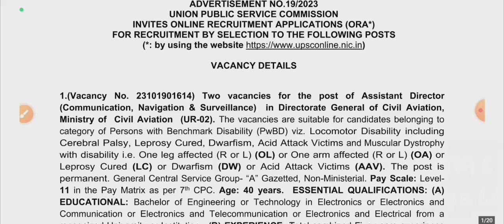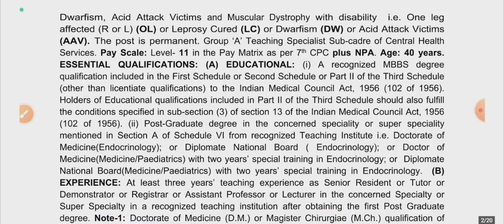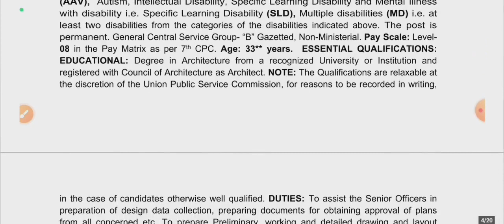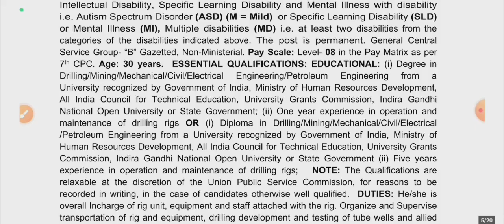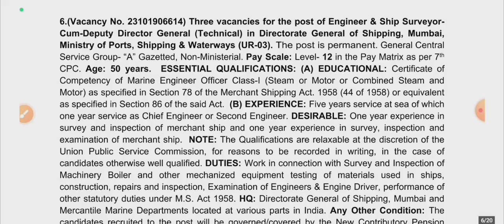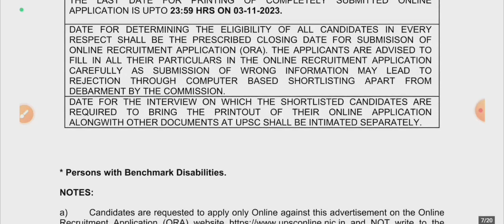UPSC Group A and B Posts 2023 | UPSC New Notification for Group A & B jobs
UPSC Group A and B Posts 2023 | UPSC Notification for Group A & B latest jobs | upsc group_A_B . UPSC Group A and B Posts for director

Latest UPSC Vacancies for group And Group B 2023 | UPSC latest jobs notification 2023 For Group A and B Posts | Upsc Jobs for Doctor, Engineer and Assistant Professor in Various government ministries of government of India 2023 .
Latest jobs notification in Various government University in Jharkhand,
Bihar, Madhya Pradesh, Jammu Kashmir,
Punjab, Rajasthan, Odisha, Karnataka, Gujarat,
Delhi, West Bengal, Tripura, Mezoram, Manipur, Meghalaya, Arunachal Pradesh, uttarakhand, Uttar Pradesh, Maharashtra, Telangana, Andhra Pradesh, Assam, and so on
Latest jobs notification from BPSC, jpsc, hppsc, hpsc , RPSC, mppsc, KPSC, ppsc, mpsc, appsc, mrpsc, aspsc, upsc, UPPSC Vacancies and so on..

Security Warning: "Please make sure you are going to fill your form only on the official website of the Concerned Post or vacancy..!!